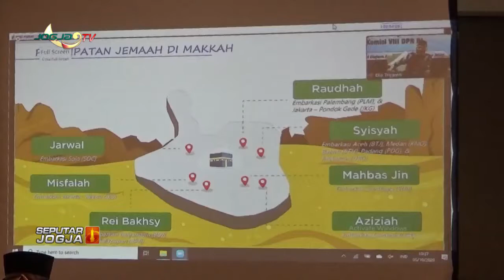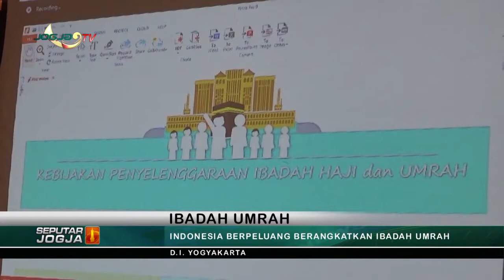INDONESIA BERPELUANG BERANGKATKAN IBADAH UMRAH - Yogyakarta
Jogja tv - Kabar Berita Hari Ini seputar Jogja -INDONESIA BERPELUANG BERANGKATKAN IBADAH UMRAH -   yogyakarta

1. Berita Seputar Jogja, Senin - Minggu,   : Pukul 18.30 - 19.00 WIB.
2. Klinong-Klinong Campursari    : Kamis 19.30 WIB
3. Bincang Hari Ini
4. Dokter Kita